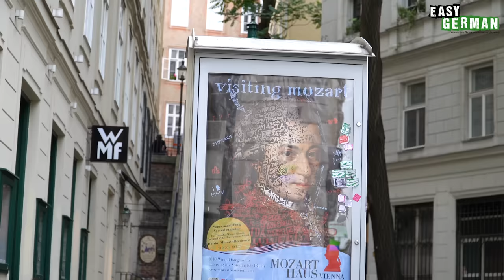What's Typical Austrian? | Easy German 415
Learn German with our street interviews: In this episode we're asking people in the streets of Vienna what's typical Austrian. Mathias finds out about popular Austrian dishes, activities and of course words that are only used in Austrian German.
PRODUCED BY:
Host of this episode: Mathias Haas
Camera & Edit: Kirill Lialin
Translation: Ben Eve